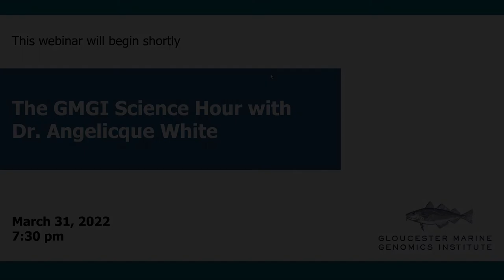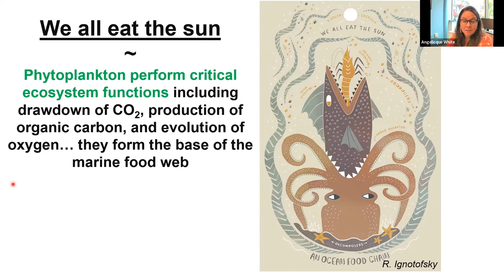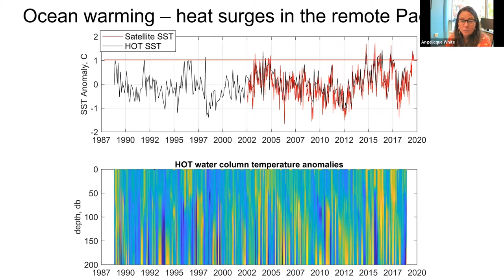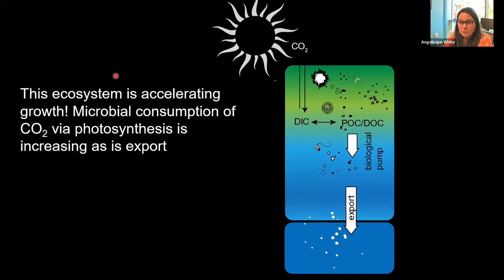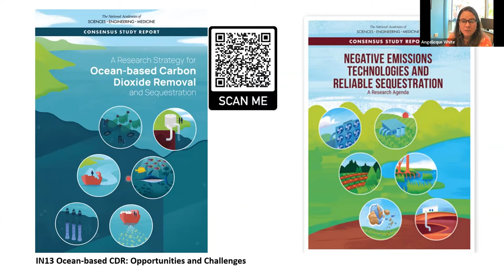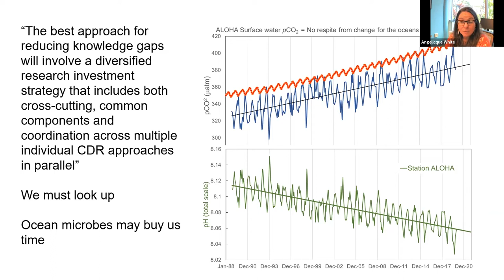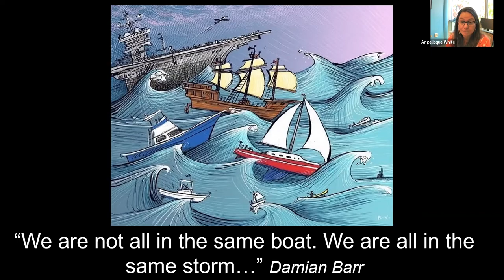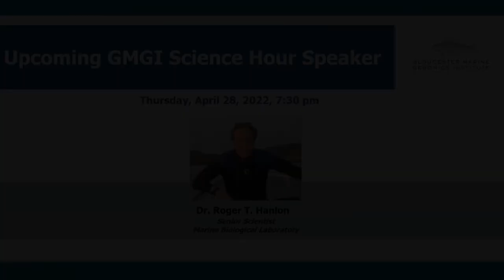GMGI Science Hour- Small Lifeforms = Big Change! Investigating How Ocean Microbes Nurture the Planet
Dr. White is a biological oceanographer and microbial ecologist who researches the role of microbes in defining the function of ocean ecosystems and how this function may change in response to environmental pressures. During her presentation she will discuss recent revelations in our understanding of primary productivity, how phytoplankton contribute to carbon sequestration, and ways in which we seek to harness the capacity of the ocean to slow human-induced climate change.

1623 Studios is a nonprofit organization dedicated to producing community programming for CapeAnn—Gloucester, Rockport, Manchester-by-the-Sea, and Essex—and to providing a forum for the free exchange of information and ideas. We also provide a full spectrum of creative services to support our mission.